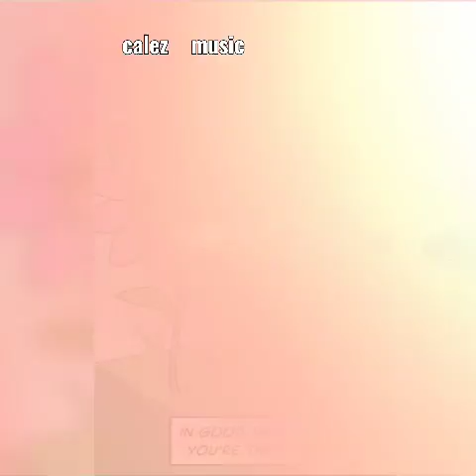calez video's calez music by carla allen music beats calez 'cal williams